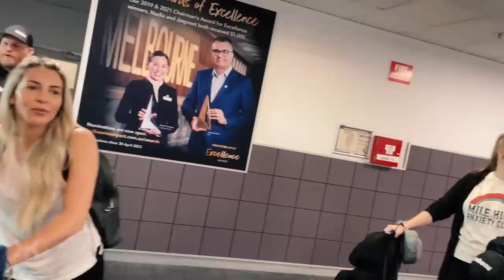Street Outlaws Down Under. Traveling to Australia to race our cars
Street Outlaws Down Under. Making our way to Australia to race, including a grueling 16 hour straight flight.